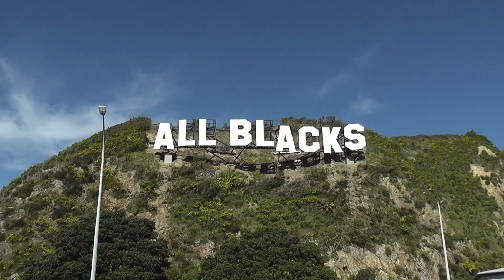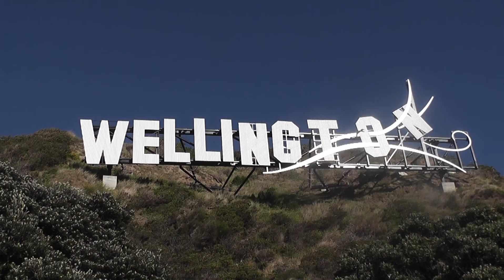David Sutton - Sunshine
"Sunshine" was written by David Sutton. All instruments and vocals by David Sutton. Video filmed by David Sutton. Taken from the album "Cheese". GROOVATRONIC RECORDS 2013.